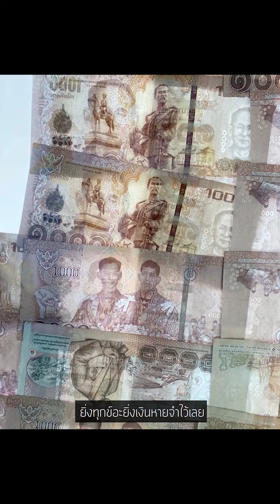เทรดทองวันละล้าน เธอทำแบบนี้ | Bundit Ungrangsee